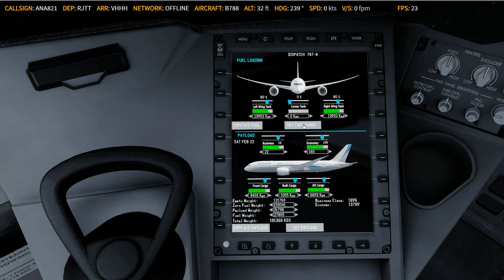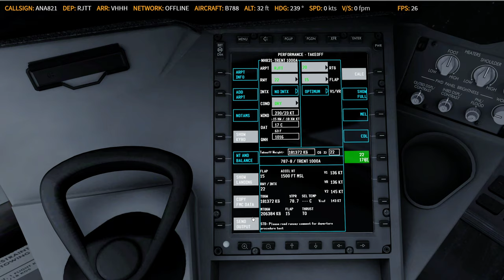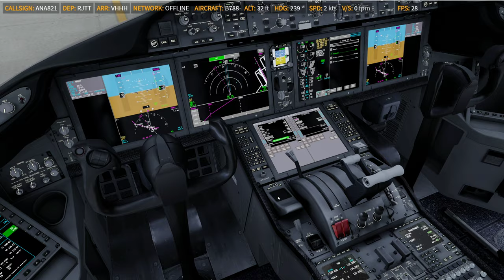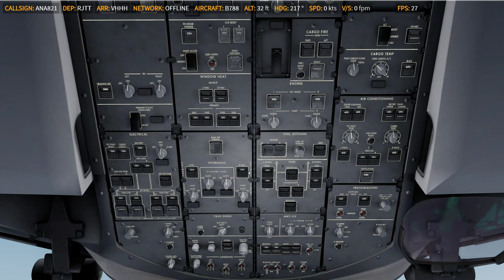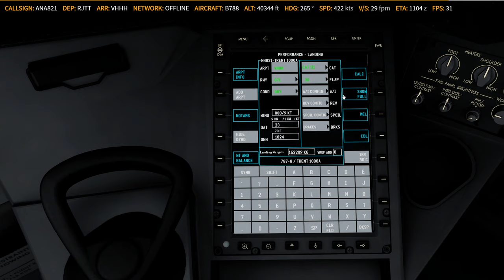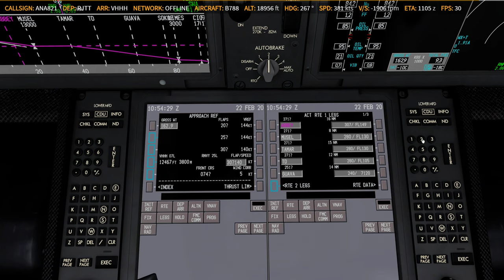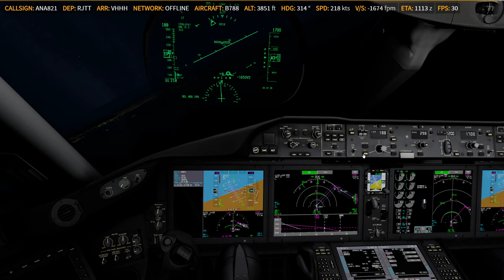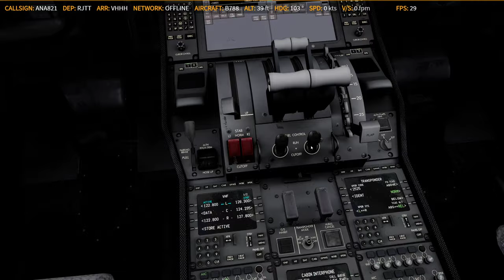P3D V4.5 | QW787-8 | ✈ RJTT → VHHH | NH821 20200222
Full video
    -ASP4
    -EFBV2
    -ChasePlane
    -ASXP
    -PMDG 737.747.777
    -QW787
    -AS320.321
    -FSL320
    -FF320.350
    -JDA330